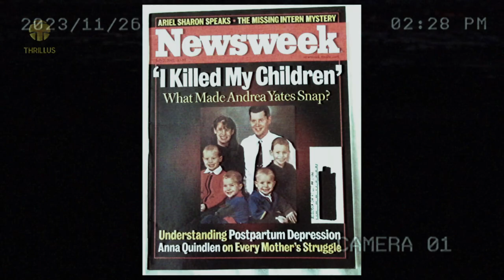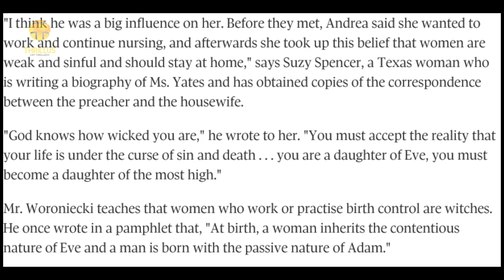Mother Drowns Her Kids Because of What Her Pastor Said | Andrea Yates [REAL FOOTAGE]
What could a pastor possibly say to a woman for her to drown her kids?
Find out in the video and leave a comment about what you think.